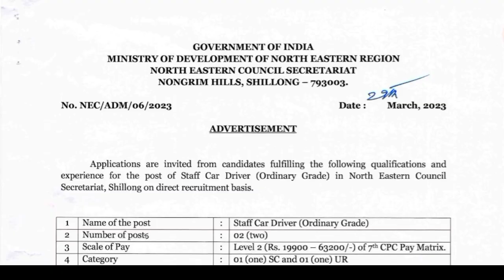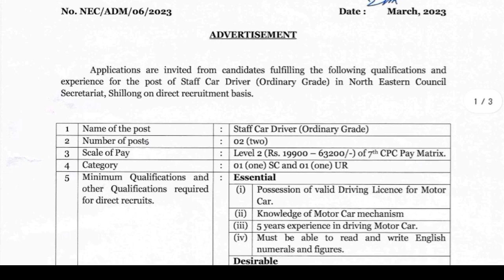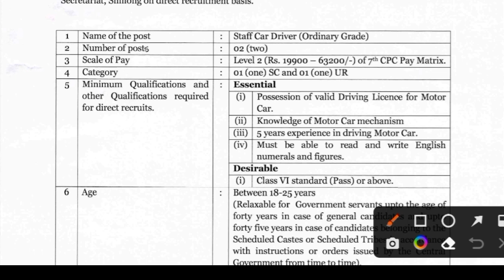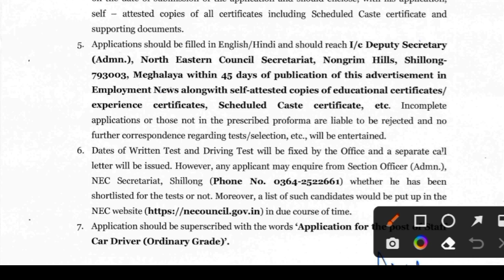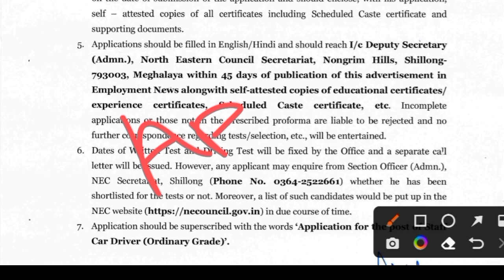Northeastern council Secretariate recruitment 2023| meghalaya job update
Applications are invited from candidates fulfilling the following qualifications and experience for the post of Staff Car Driver (Ordinary Grade) in the
North Eastern Council Secretariat, Shillong
on direct recruitment basis.

application submit adress.

I/c Deputy Secretary (Admn.), North Eastern Council Secretariat, Nongrim Hills, Shillong-793003

The last date for submission of the application is within 45 days (Published on 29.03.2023).